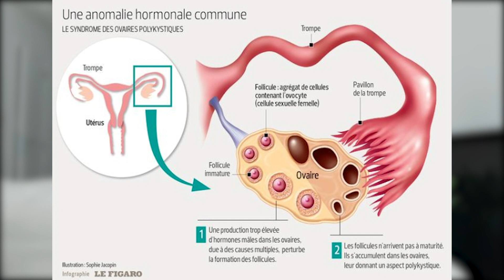SOPK : L'erreur à Éviter à Tout Prix !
↠ FlowNergy® STUDIO
Rejoins le studio en ligne et démarre ton essai gratuit de 7 jours dès maintenant

↠ La méthode FlowNergy®
Découvre la méthode de libération émotionnelle par le mouvement en cliquant

↠ La méthode Bloom Dance ®
Découvre la méthode de danse libre et intuitive autour des 4 éléments en cliquant

☾ QUI SUIS-JE ?

Je m’appelle Elodie Leclercq, je suis guide énergétique, libératrice et exploratrice du mouvement, formatrice et danseuse libre. J’ai fondé les méthodes FlowNergy® et Bloom Dance en 2019. Je suis passionnée par la vie et la merveilleuse complexité de l’être humain. Je me forme constamment en thérapies corporelles et énergétiques afin de t’accompagner à redescendre de la tête au corps, à te libérer, t’accepter et à éclore.

AVERTISSEMENT :
Merci de demander l'avis de votre médecin avant de commencer tout programme d'exercices et de mouvement. En pratiquant mes vidéos, vous comprenez et acceptez que je ne suis pas responsable d'éventuelles blessures que vous pourriez subir en lien avec le contenu que je publie.